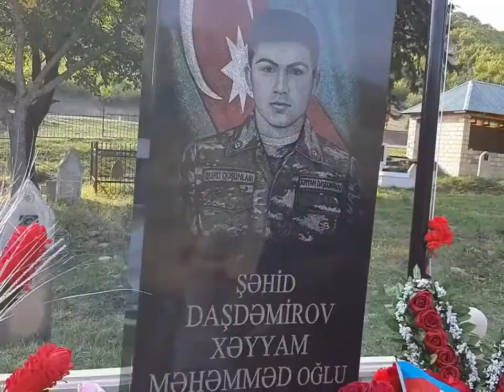Şəhid Daşdəmirov Xəyyam ismayllı rayonu 2020 il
Şəhid Daşdəmirov Xəyyam ismayllı rayonu 2020 il Elvin Ağakişiyev Təqdim edir-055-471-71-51
Təkliflərizi bildirə bilərsiz 📞